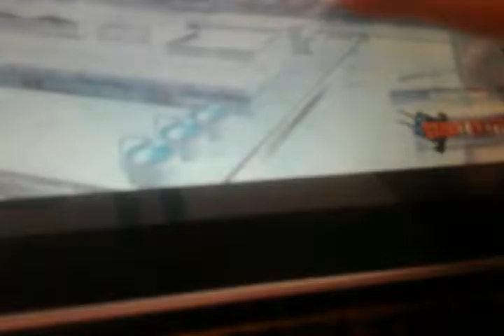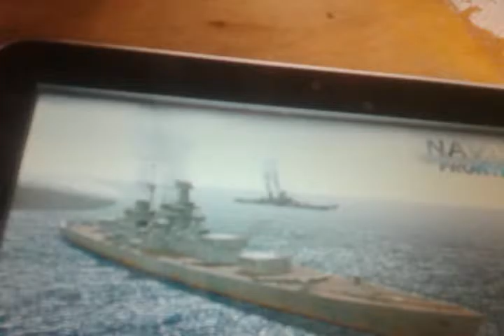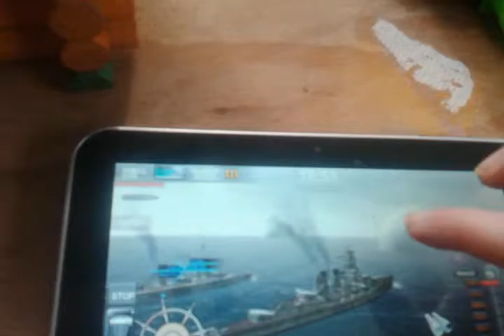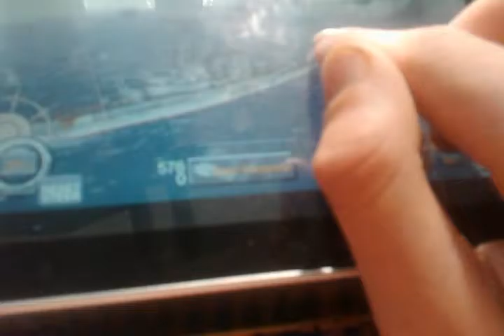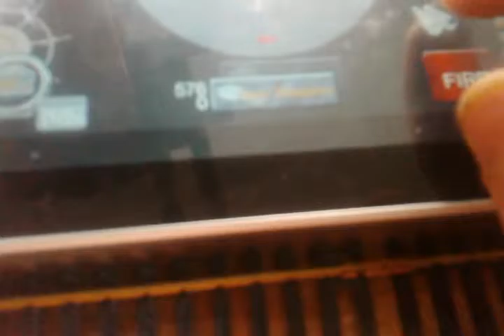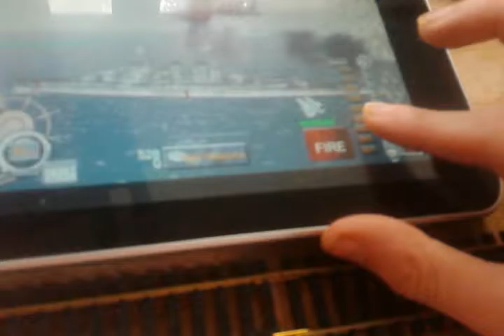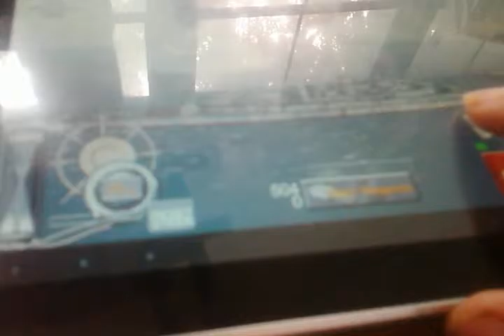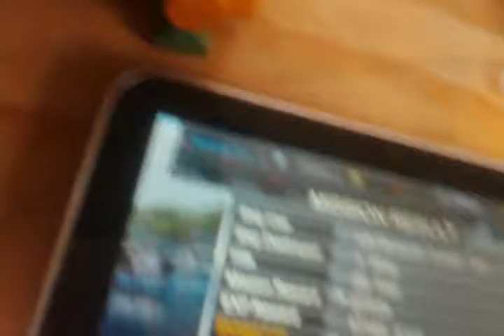Playing Naval frontline